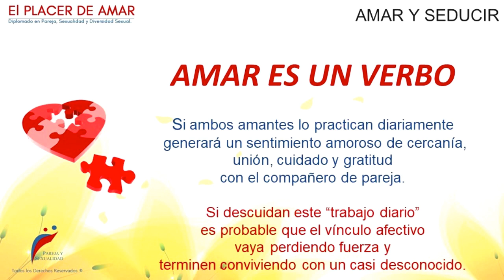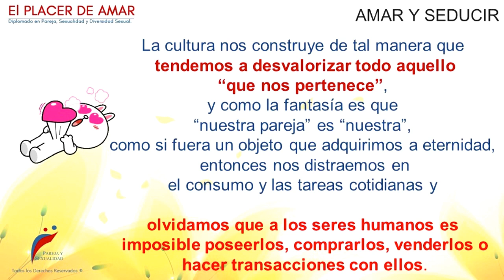Amar es un verbo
Fragmento del módulo V: El Arte de la Seducción en Pareja. Diplomado El Placer de Amar por Nilda Chiaraviglio.